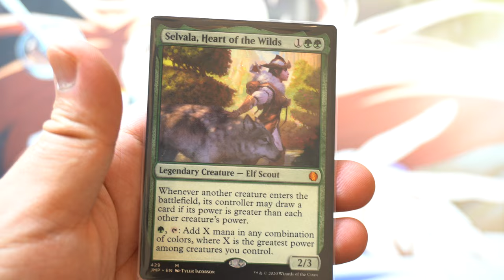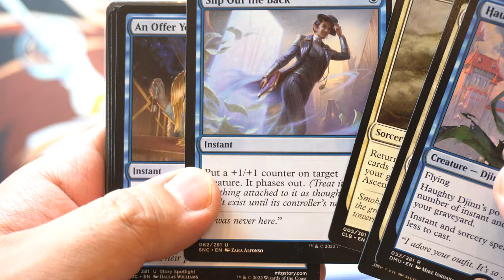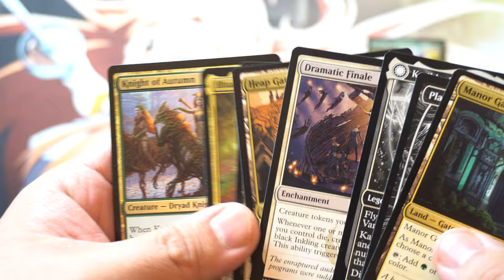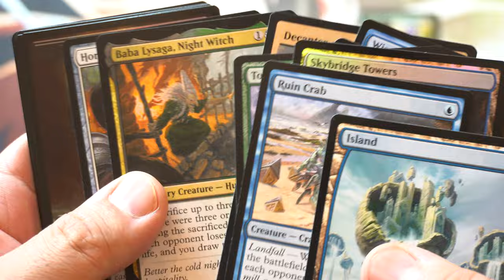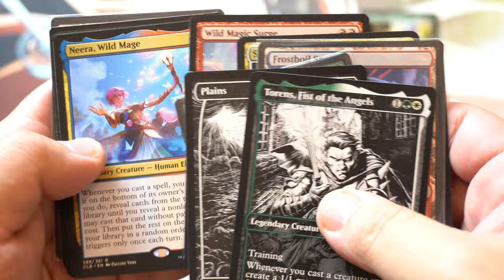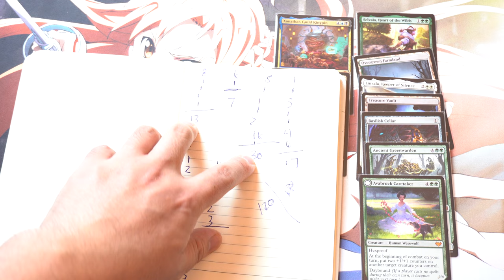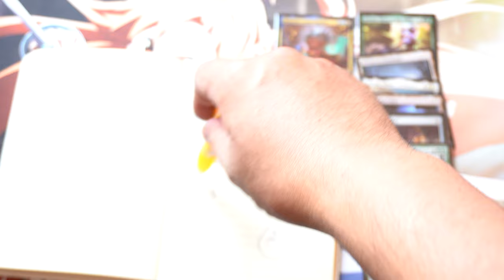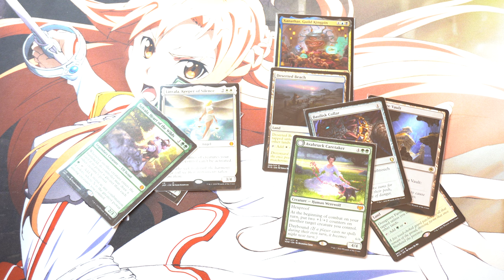Can I Profit? Tally $29 99 Walmart Magic the Gathering Mystery Box Worth It?